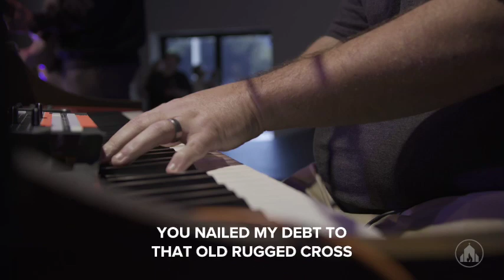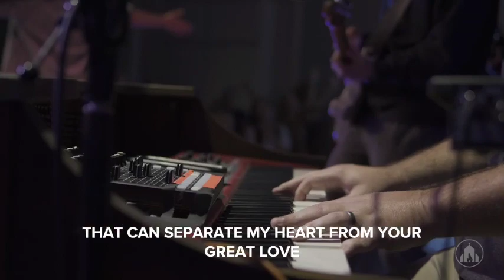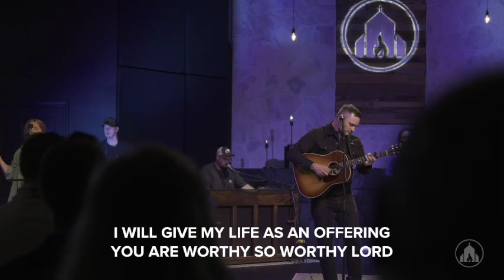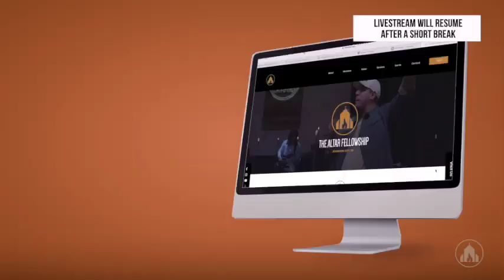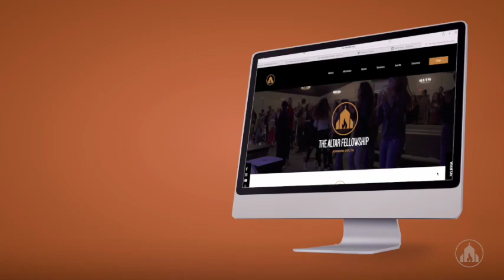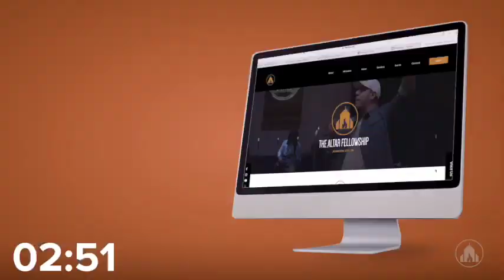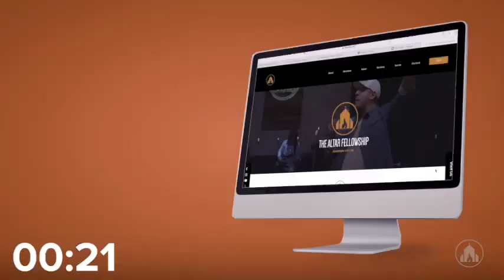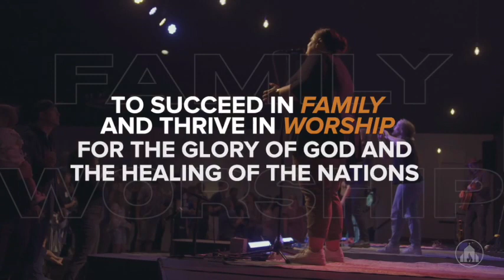Roast What You Kill with Mattie Montgomery | Full Sermon | The Altar Fellowship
In this sermon pastor Mattie Montgomery references Proverbs 12:27 in his sermon on integrity, endurance, and following through.

You can watch full sermons, our livestream, worship sessions, and conference replays

Checkout our website for location, hours, events, and more.

Lastly, come chat with us on social media...